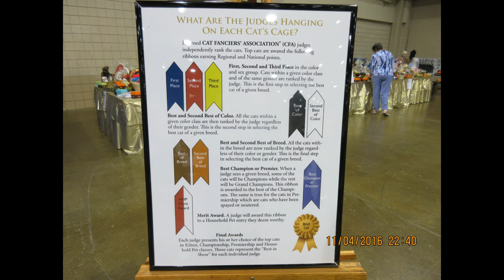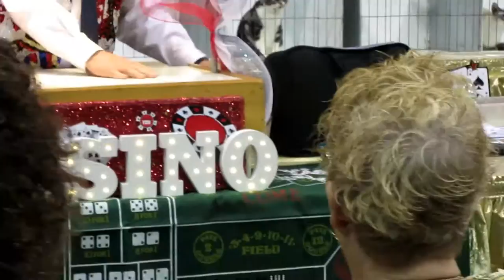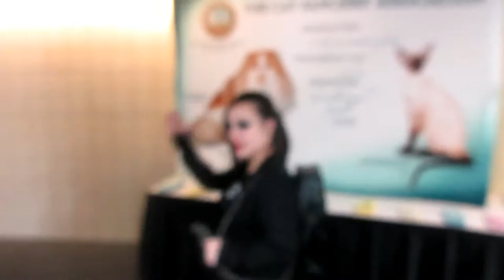Goths React | Cat Show Vlog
This is our first vlog tell us what you think!!